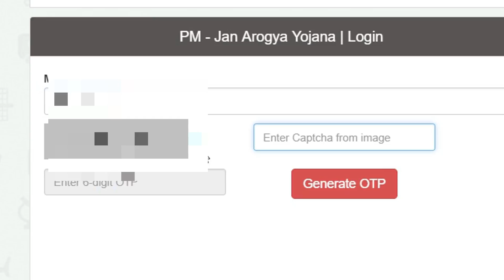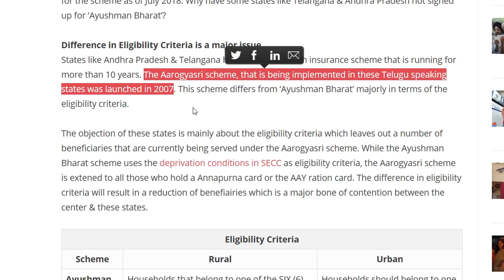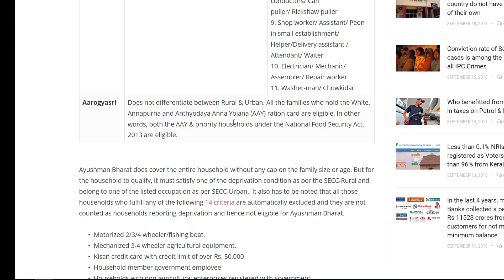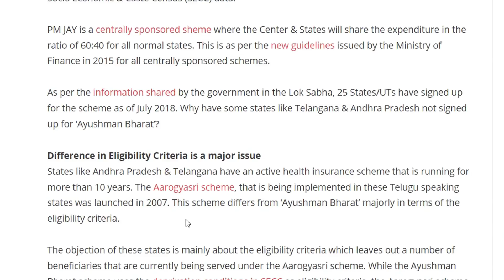AYUSHMAN BHARAT TELANGANA | AYUSHMAN BHARAT ANDHRA PRADESH | ayushman eligibility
. Ayushman bharat scheme mana telusu rastrallo endhuku ledho ee video lo telusukondi.